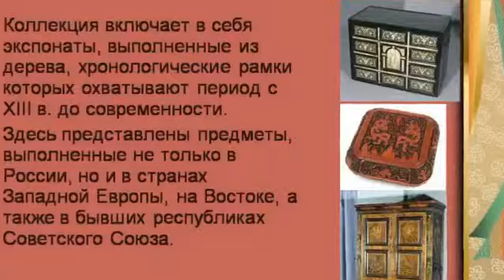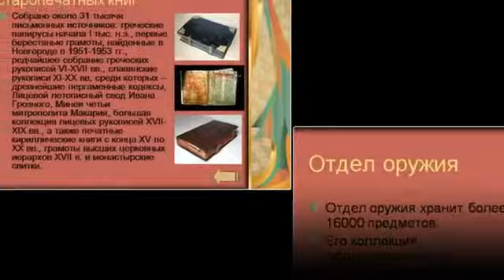Государственный исторический музей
tosh